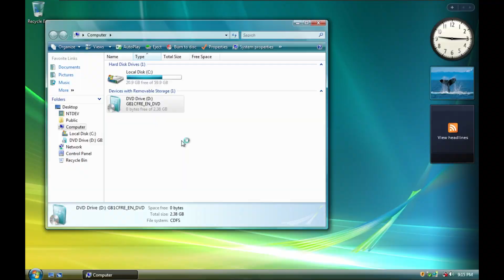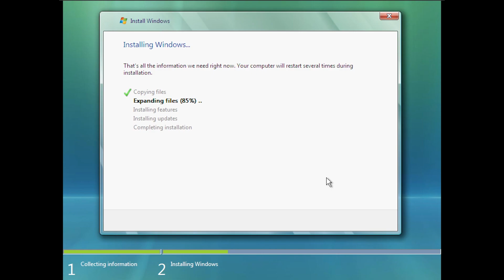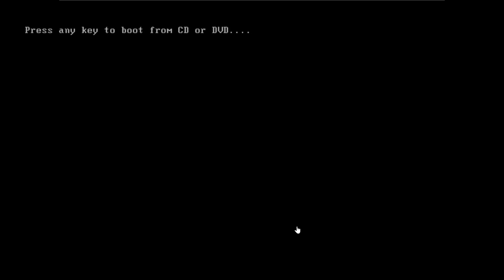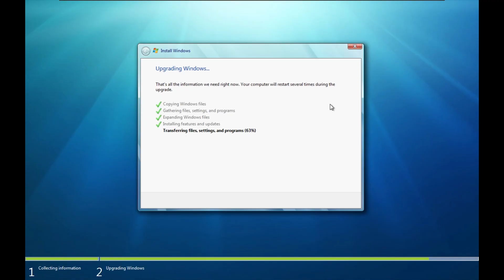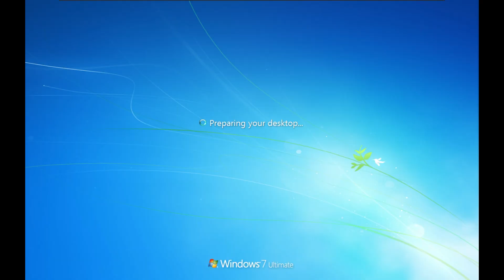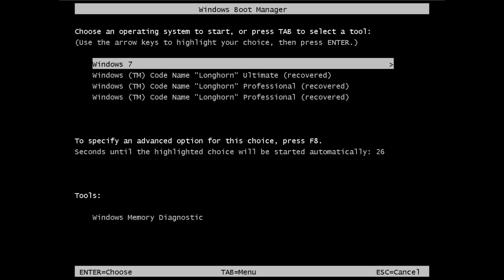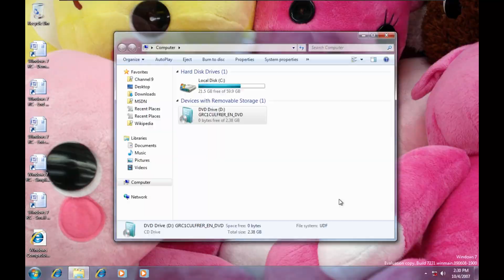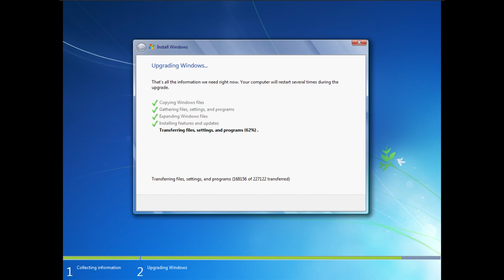Upgrading every Windows 7 build (Windows 7 6469 - Windows 7 7600)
The tenth chapter of our series presents the evolution of one of the most beloved versions of Windows. A minor release compared to Vista, Windows 7 aimed to fix some of the issues that plagued the former OS. With performance improvements and new UI features such as a new taskbar, Windows 7 would become a smashing success, with over 10% market share even after 13 years since its release.